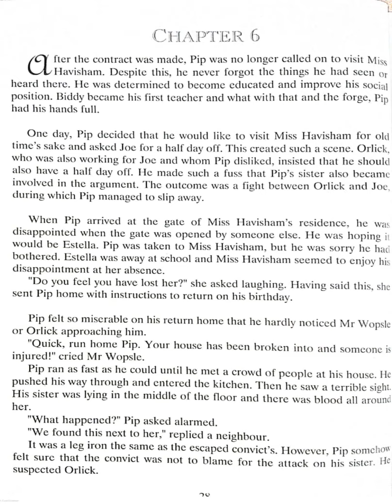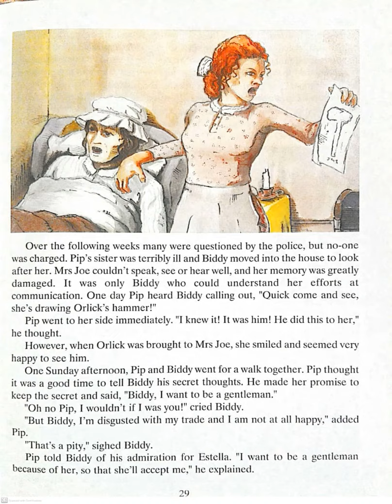GRADE 4 ENGLISH 26th Aug,20